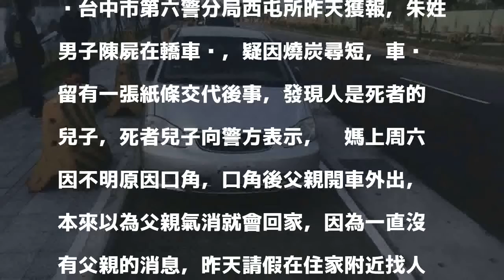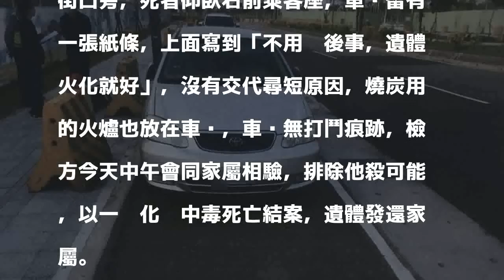口角後父親離家失聯 公務員兒請假找人悲劇收場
台中市第六警分局西屯所昨天獲報，朱姓男子陳屍在轎車內，疑因燒炭尋短，車內留有一張紙條交代後事，發現人是死者的兒子，死者兒子向警方表示，爸媽上周六因不明原因口角，口角後父親開車外出，本來以為父親氣消就會回家，因為一直沒有父親的消息，昨天請假在住家附近找人，卻發現父親已在車內燒炭尋短，檢察官今天會同家屬相驗，認定無他殺可能，遺體發還家屬。